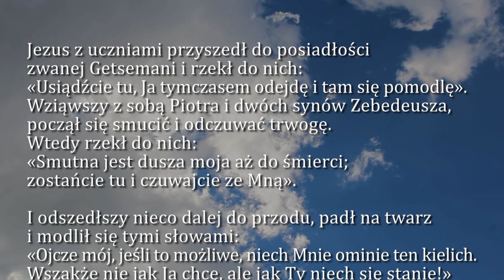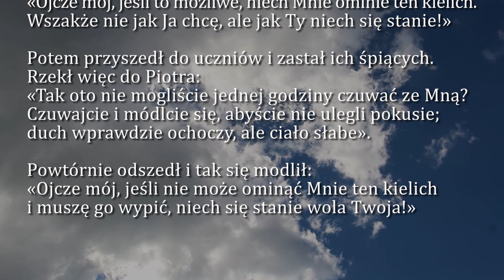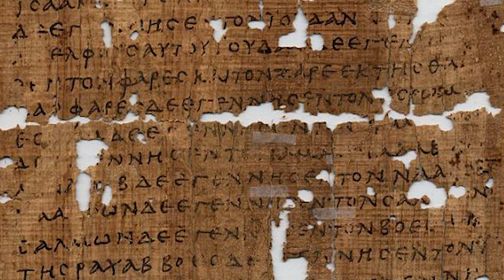Dobra Nowina na dziś | 1 czerwca - Jezusa Chrystusa Najwyższego i Wiecznego Kapłana